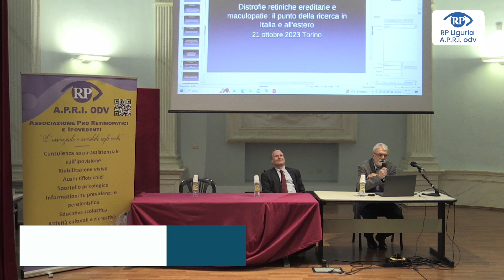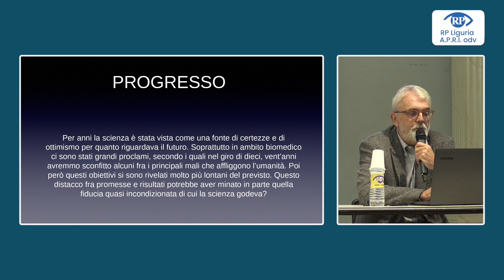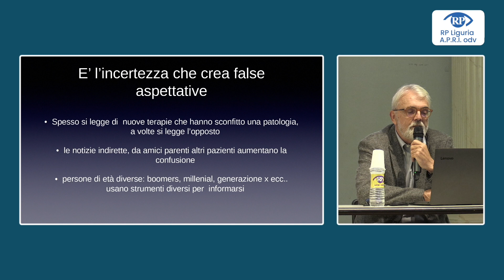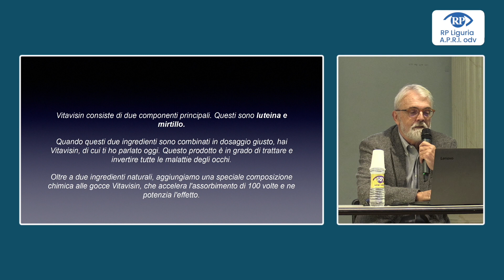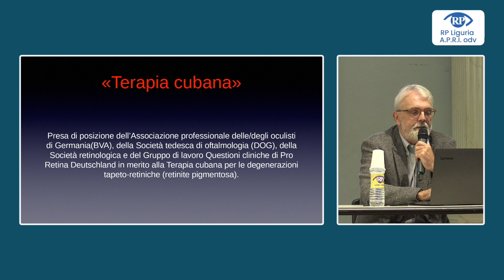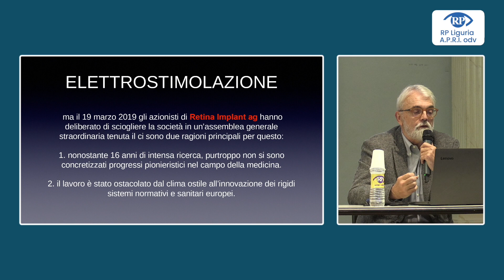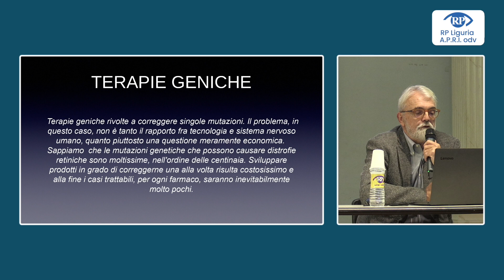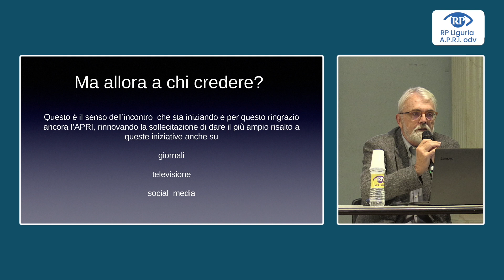Distrofie retiniche - Torino 2023: dott. Mario Vanzetti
Relazione dal titolo " Dottore, dieci anni fa mi ha detto... ", presentata dal dott. Mario Vanzetti , oculista Osp. Mauriziano alla XII edizione del convegno scientifico nazionale "Distrofie retiniche ereditarie e maculopatie: il punto della ricerca in Italia e all'estero" - Torino, Teatro Orpheus, 21 ottobre 2023.
Hanno organizzato le associazioni APRI-odv ed RP-Liguria-odv.
L' associazione pro retinopatici e ipovedenti (APRI odv) è un'organizzazione nazionale di volontariato che si occupa di rappresentare, tutelare, assistere e riabilitare i disabili visivi.